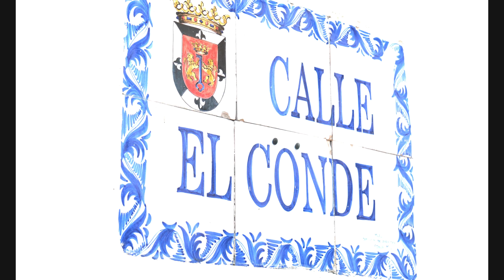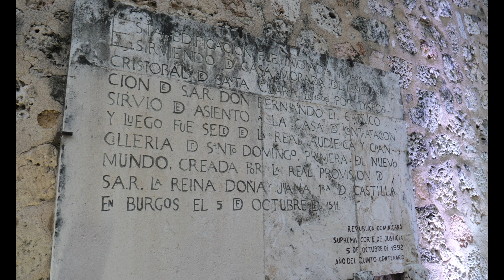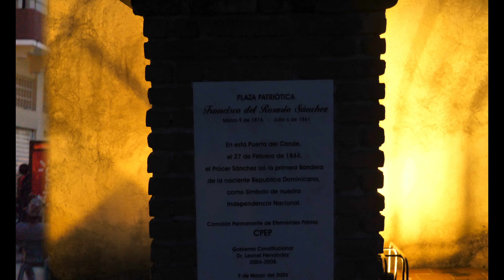Descubriendo Santo Domingo Ciudad Colonial, rutas turísticas, merengue Città coloniale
Ciudad Colonial de Santo Domingo

Ciudad Colonial, Colonial city, Città coloniale, Колониальный Город, Santo Domingo. 4k

La Ciudad Colonial, es uno de los destinos turísticos más importantes de Santo Domingo y entre los más visitados de República Dominicana. La Ciudad Colonial es justo el lugar donde empezó la historia del Nuevo Mundo. Se encuentra ubicada del lado oriental de la desembocadura del río Ozama. Fue fundada por Bartolomé Colón el 5 de agosto de 1496 y trasladada luego al lado occidental en 1502 por Nicolás de Ovando. Fue además la primera ciudad a la que la Corona Española otorgó la Carta Real y sede central de la administración del Nuevo Mundo.

En los inicios del siglo XVI, se levantaron en La Española las primeras viviendas coloniales del Nuevo Mundo o del Continente Americano. Estas primeras casas, surgieron como producto de una necesidad obligatoria de alojamiento para los conquistadores españoles e inmigrantes, por lo que fueron levantadas en la parte este del río Ozama las primeras viviendas, fundadas por el gran almirante y por su hermano Bartolomé Colón, aunque posteriormente fue trasladada a la parte oeste del río.

Este poblado fue llamado bajo el nombre de La Isabela, aunque tiempo después fue bautizada por su original nombre de Santo Domingo de Guzmán, el cual había tenido su asiento original, en la margen oriental del río Ozama. Existían, además, otros centros históricamente vinculados a la empresa conquistadora, de índole militar y económico, muchos de los cuales han desaparecido con el paso del tiempo.

Patrimonio de la Humanidad de la (UNESCO)

En 1507, la ciudad recibió el estatuto real de ser la primera ciudad europea en el Nuevo Mundo, por órdenes generales de la Corona Española. Con este mandato se recibe también el privilegio de un escudo de armas, el cual era representado por dos leones dorados que tienen en lo alto una corona de oro, la cual representaba la Corona Española, y separados por una llave azul.

Esta área de Santo Domingo cuenta con edificios coloniales y calles con vetustos adoquines de gran atractivo turístico, como son el Alcázar de Colón (que perteneció a Diego Colón, hijo de Cristóbal Colón), el Museo de las Casas Reales, la Catedral Primada de América y la Fortaleza Ozama. La mayoría de los hoteles están en la Calle El Conde y Calle Las Damas.

Lugares históricos de la Ciudad Colonial

Alcantarilla Colonial
Alcázar de Colón
Baluarte El Conde
Altar de la Patria
Puerta del Conde
Parque Independencia
Calle El Conde
Calle Las damas
Calle Las Mercedes
Capilla de la Tercera Orden Franciscana
Capilla de los Remedios
Capilla del Rosario
Capilla de San Andrés
Casa de Bastidas
Casa de Diego Caballero
Casa de "El Tapado"
Casa de Hernán Cortés
Casa de Juan de Viloria
Casa de Juan Pablo Duarte
Casa de Nicolás de Ovando
Casa de Tostado
Casa de la Familia Dávila
Casa de La Moneda
Casa de Las Gárgolas
Casa de Los Jesuítas
Casa del Cordón
Casa del Sacramento
Catedral Primada de América
Ceiba de Colón
Colegio de Gorjón
Convento Santa Clara
Ermita de San Antón
Escalinata de Las Damas
Fortaleza Ozama
Fuerte de El Invencible
Fuerte de La Carena
Fuerte de La Caridad
Fuerte de La Concepción
Fuerte de San Diego
Fuerte de San Gil
Fuerte de San José
Fuerte del Angulo
Iglesia de San Miguel
Iglesia del Convento Dominico
Iglesia Hospital San Lázaro
Iglesia La Altagracia
Iglesia Las Mercedes
Iglesia Nuestra Señora del Carmen
Iglesia Regina Angelorum
Iglesia de Santa Bárbara
Iglesia de la Tercera Orden Dominica
Mercado Modelo
Museo de Las Casas Reales
Palacio de los Capitanes
Museo Naval de las Atarazanas
Monasterio de San Francisco
Palacio Consistoral
Palacio de Borgellá
Panteón Nacional
Parque Colón
Parque Independencia
Plaza de España
Plaza Fray Bartolomé de las Casas
Plaza Duarte
Plaza María de Toledo
Plaza Montesinos
Plaza Pellerano Castro
Plazoleta de los Curas
Plazoleta Padre Billini
Puerta de la Misericordia
Puerta de las Reales Atarazanas
Puerta de San Diego
Reales Atarazanas
Reloj de Sol
Restos de Antiguas Murallas
Ruinas del Hospital San Nicolás de Bari
Ruinas del Convento de San Francisco